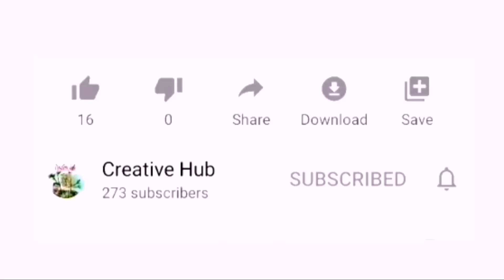പൗഡർ ബോട്ടിൽ കൊണ്ടൊരു പെൻ ഹോൾഡർ, A pen holder in a powder bottle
Hello friends.
Welcome back to creative hub,
'A pen holder in a powder bottle '

craft ideas#